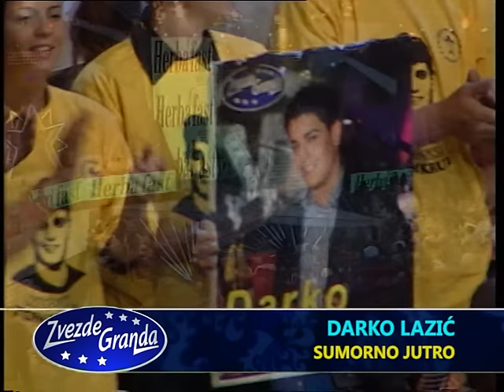Darko Lazić - Sumorno jutro - (live) - ZG - 08/09 - 01.11.08.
Pesma - Sumorno jutro (Ljuba Aličić)
🎵Muzika: Novica Urošević
🎵Tekst: Novica Urošević
🎵Aranžman: Novica Urošević